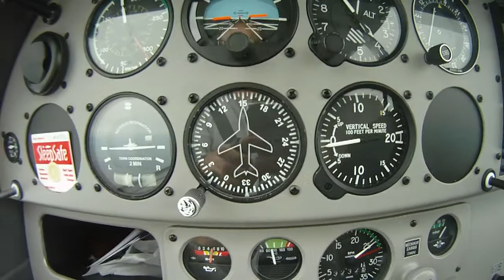Matinée pilotage au dessus de St RAMBERT